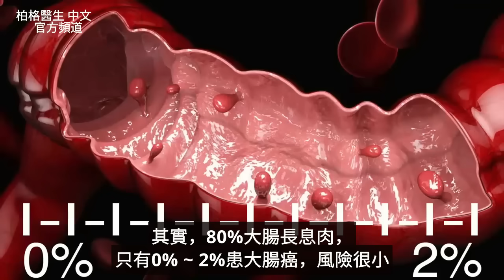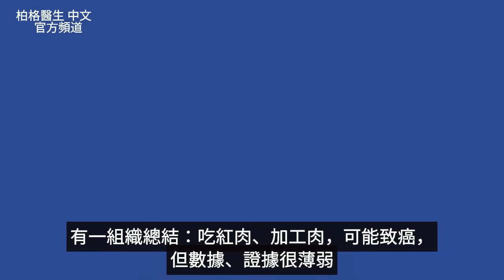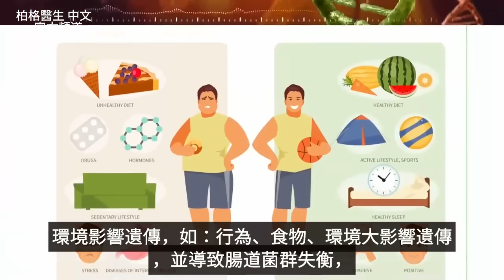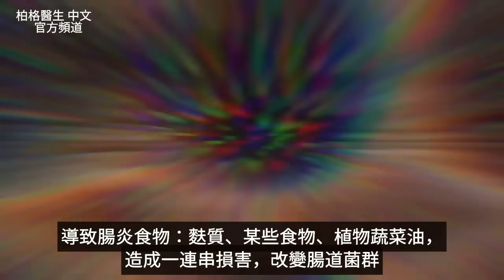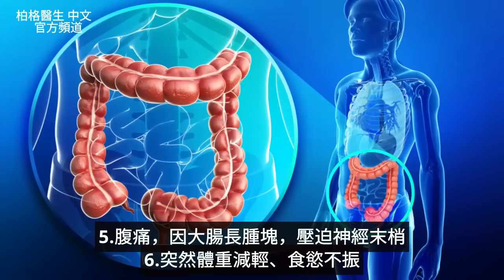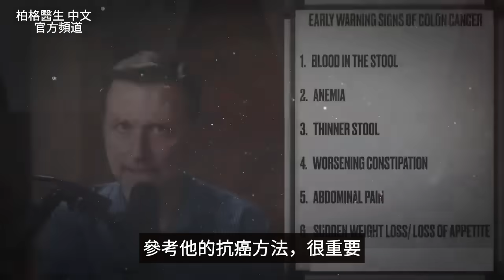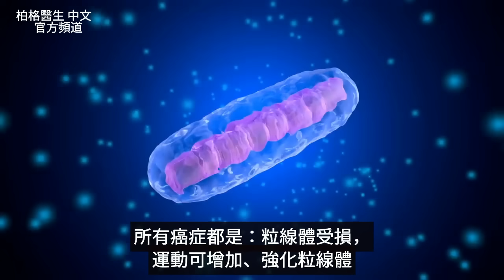大腸癌的早期警訊,預防自然療法,柏格醫生 Dr Berg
注意大腸癌的6個早期警訊，及預防方法
0:00 簡介:大腸癌的早期警訊
0:57 大腸癌危險因素
3:25 大腸癌的6個早期警訊
5:11 預防防方法

6個警訊只是指標，不代表患大腸癌。大
腸癌在50%情況下，沒有早期警訊，因此，了解跡象不忽視，很重要

與大腸癌相關的危險因子：
1. 抽煙
2. 喝酒
3. 垃圾食物
4. 肥胖
5. 幽門螺旋桿菌感染 (H. pylori)

紅肉也與大腸癌有關？然而，最近的研究發現紅肉和癌症無直接關係，但肉類的品質（例如草飼與穀飼肉類）可能會有很大差異。

大腸癌會遺傳嗎？只佔5%的病例。但生活方式:食物、運動，等環境影響遺傳的因素更大。

大腸癌的6個早期警訊:
1. 大便有血
2. 不明原因貧血
3. 大便變細
4. 便秘更嚴重
5. 腹痛
6. 體重減輕、食慾不振

如果有以上任何症狀，請務必諮詢您的醫生，做進一步測試和評估

預防大腸癌方法:
1. 不吃抗生素，必需吃抗生素時，也同時補優質益生菌
2. 做間歇性斷食、長斷食，讓大腸有時間修復
3. 吃十字花科蔬菜:羽衣甘藍、花椰菜、抱子甘藍、高麗菜等，可抗發炎，
4. 吃發酵食品含益生菌
5. 運動強化粒線體，預防癌症
6. 吃大蒜、百里香(thyme)、鼠尾草(sage)，可抗癌
7. 不吃易發炎食物:麩質(gluten)、穀物、種子 植物油、垃圾食物等

艾瑞克柏格(Dr Eric Berg)醫生介紹：
58歲，脊椎醫生， 他是弗吉尼亞州、加利福尼亞州和路易斯安那州的3州脊椎科醫生，￼執照一直維持有效。他是全球知名的健康生酮飲食和斷食專家，也是《新體型指南》和KB Publishing出版書作者。